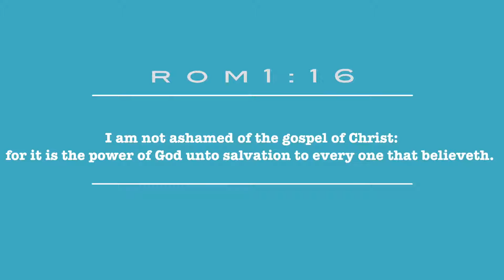I JUST DON'T FEEL LIKE IT..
Do you ever just get tired of the routine of Christianity? Here's a word of encouragement to all those willing to be used by God.